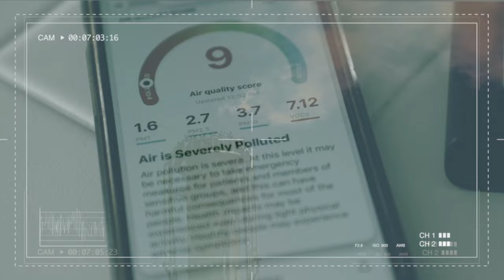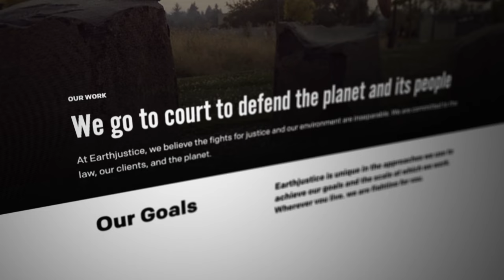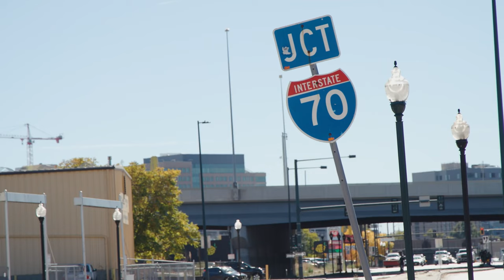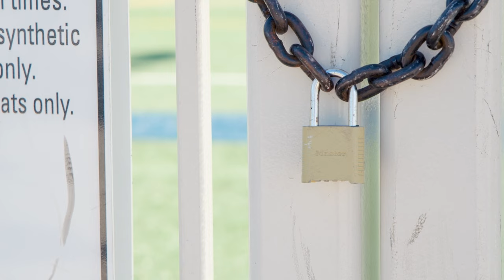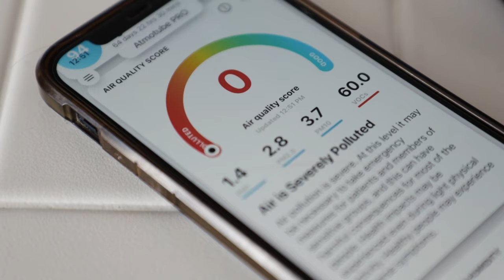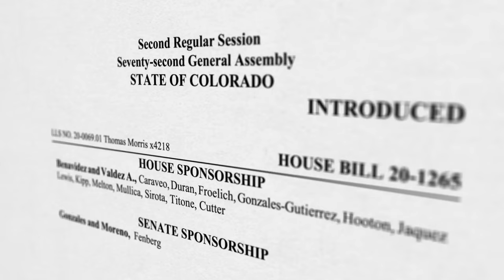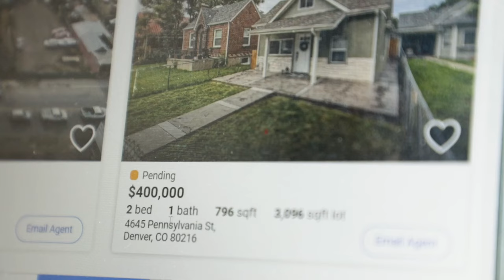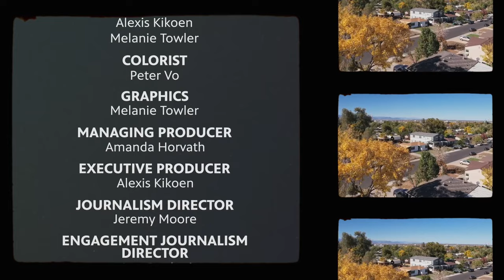Colorado Experience | The Most Polluted Zip Code Part 2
In the second part of our documentary on the 80216 zip code in north Denver, we explore how residents and activists are working in different ways to fight for the future of the neighborhood. As the most polluted zip code in the country, the long history of systemic racism comes to present day issues.